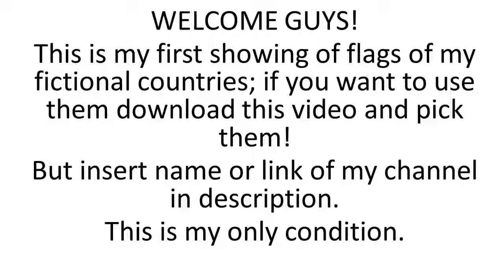Arcadia Lunaris Showing flags of fictional countries #1 (re-upload)